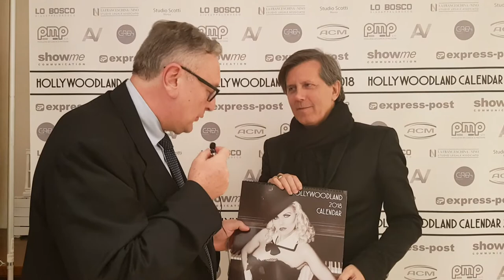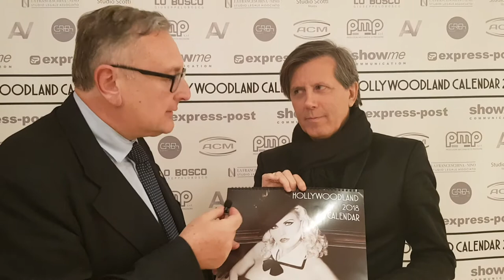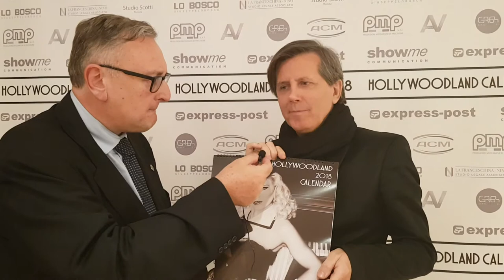Enrico Ricciardi - Fotografo - autore degli scatti del Calendario Hollywoodland 2018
Intervista al fotografo Enrico Ricciardi, autore degli scatti del Calendario Hollywoodland 2018 di Vera Atyushkina.